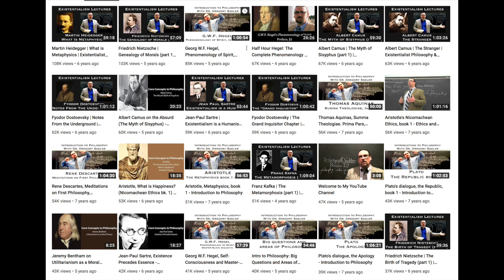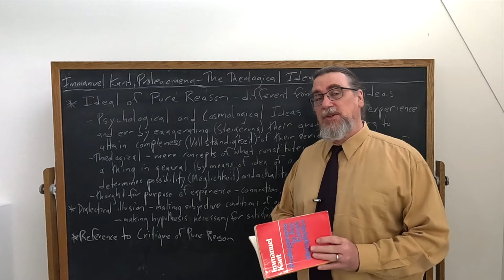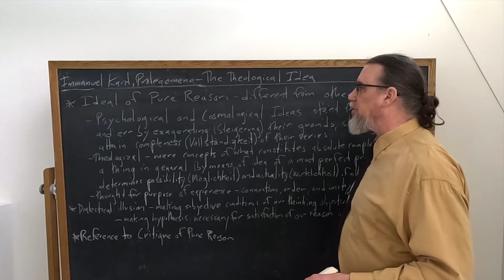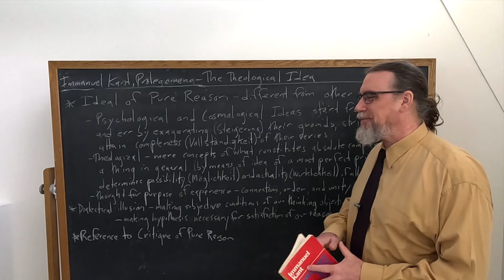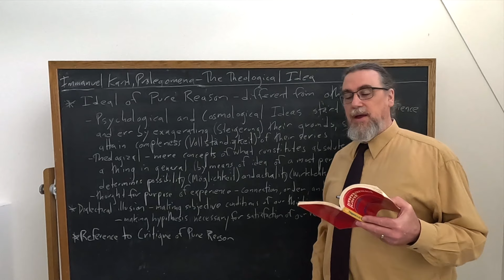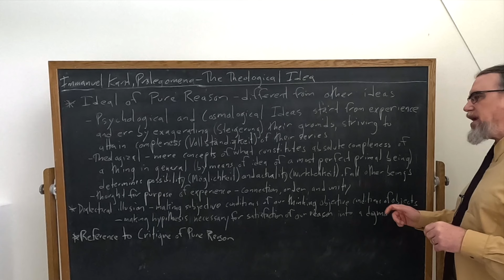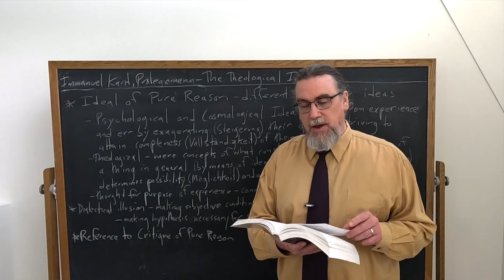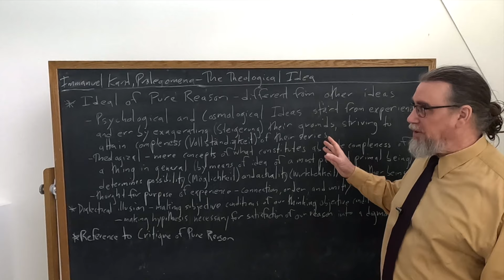Immanuel Kant, Prolegomena | The Theological Idea | Philosophy Core Concepts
This Core Concept video focuses on Immanuel Kant's Prolegomena To Any Future Metaphysics and examines his discussion in the Third Part Of The Transcendental Problem: How is metaphysics in general possible? Specifically this bears upon what he calls the "theological idea". Kant writes:

"The third transcendental Idea, which affords matter for the most important, but, if pursued only speculatively, transcendent and thereby dialectical use of reason, is the ideal of pure reason. Reason in this case does not, as with the psychological and the cosmological Ideas, begin from experience, and err by exaggerating its grounds, in striving to attain, if possible, the absolute completeness of their series. It rather totally breaks with experience, and from mere concepts of what constitutes the absolute completeness of a thing in general, consequently by means of the idea of a most perfect primal Being, it proceeds to determine the possibility and therefore the actuality of all other things. And so the mere presupposition of a Being, who is conceived not in the series of experience, yet for the purposes of experience—for the sake of comprehending its connexion, order, and unity—i.e., the idea [the notion of it], is more easily distinguished from the concept of the understanding here, than in the former cases. Hence we can easily expose the dialectical illusion which arises from our making the subjective conditions of our thinking objective conditions of objects themselves, and an hypothesis necessary for the satisfaction of our reason, a dogma. As the observations of the Critique on the pretensions of transcendental theology are intelligible, clear, and decisive, I have nothing more to add on the subject."

If you're interested in philosophy tutorial sessions with me - especially on Kant!

You can find the copy of the text I am using for this sequence on Immanuel Kant's Prolegomena To Any Future Metaphysics